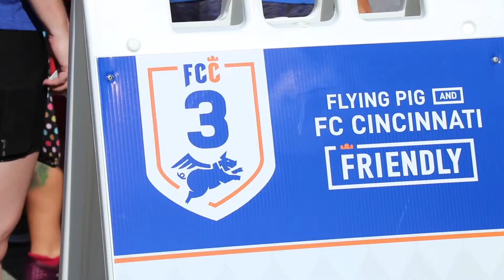Pigs on the Run with Michael Laux from Burke, Inc.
You know those surveys you often get after a Pig Works event? Burke, Inc., takes that information to make a better experience for participants. Michael Laux from Burke, Inc., and Flying Pig board member talks about how your suggestions help make Pig Works weekends more participant friendly.